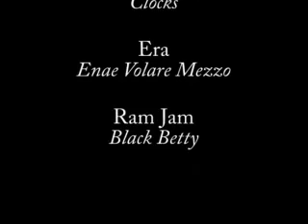Making of d'un tournage détonnant